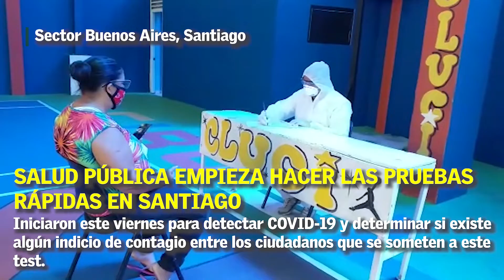Salud Pública empieza hacer las pruebas rápidas en Santiago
El ministerio de Salud Pública inició este viernes en Santiago las pruebas rápidas para detectar el COVID-19 y determinar en primera instancia si existe algún indicio de contagio entre los ciudadanos que se someten a este test.